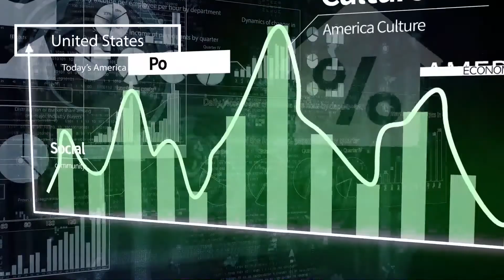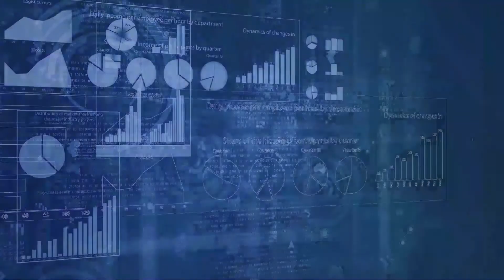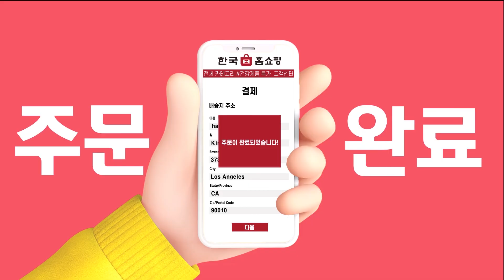[오늘의 미국 6.24.21 LA시간] 콘도붕괴, 펜데믹이후 변화, 바이든 지지율,경기부양책, 기간산업안, 바이든 지지율, 하이브리드 웨딩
마이애미 비치 콘도 붕괴로 사망자는 1명 , 부상자는 적어도 10명, 현재 찾지못한 사람이 51명입니다.
비치가 보이는 위치에 있는 이 콘도는 나머지도 무너질 가능성이 있어서 주민은 모두 대피했습니다.
지은 지 40년이 된 이 콘도의 갑작스런 붕괴 원인은 건축, 설계 등 전반을 조사해야 알 수 있습니다.

펜데믹 이후 “내 인생이 완전히 바뀌었다"라고 생각하는 사람이 50%,  바이든 대통령 지지도는 현재 56%라는 팍스 텔레비젼 여론조사결과가 나왔습니다.

질병통제국은 펜데믹 기간 중 렌트비를 못낸 사람에 대한 연방정부 퇴거중지안을 7월 말까지로 연장했습니다.

지난 5월 캘리포니아를 비롯해 고용이 늘어난 지역은 14개 주 뿐입니다.

바이든 대통령이 초당적 기간산업논의 팀인 초당적 상원의원들을 백악관에 초대해 브리핑 받을 예정입니다.
어제 발표한 범죄예방정책에는 연방경기부양책 기금을 경찰기금으로 사용할 수 있도록 하는 안 등이 포함됐습니다.

미국은 중국산 태양에너지 원료수입과 미국산 원료의 중국수출을 금지했습니다.
이유는 중국의 소수인종 노동력 착취등 인권위반 때문입니다.

펜데믹 기간 중 시작된 줌을 이용한 결혼식이 앞으로도 이어질 것으로 예상됩니다.